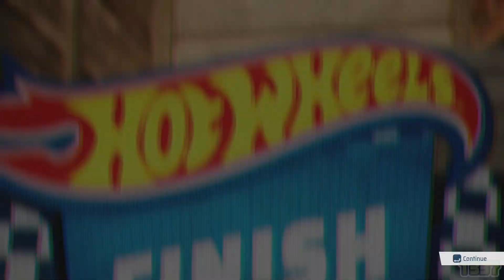Hot Wheels Unleashed 2 - Walkthrough - Speed Bump - Part 5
Hot Wheels Unleashed is a 2021 racing game developed and published by Milestone based on Mattel's Hot Wheels toyline. The game was released on September 30, 2021, for the Nintendo Switch, PlayStation 4, PlayStation 5, Windows, Xbox One, and Xbox Series X/S. Versions for Amazon Luna and Stadia were made available in July and September 2022, respectively. A sequel, Hot Wheels Unleashed 2: Turbocharged, was released in October 2023.

Hot Wheels Unleashed is a racing game played from a third-person perspective. In the game, the player assumes control of vehicles from the Hot Wheels franchise, and races against other opponents in miniature tracks set in various everyday locations and environments, such as a garage, kitchen, and bedroom. The vehicles featured in the game can be extensively customized. Sixty-six different cars were available at launch. The game also features a career mode, a time trial, and a track editor. The game supports up to 12 players in an online session, though players can also compete with another player in a local split-screen multiplayer mode. Players had the opportunity to submit their car designs in the “Hot Wheels Unleashed Design Battle” and the winning design was used to create a Hot Wheels toy available for purchase in December 2022.

Hot Wheels Unleashed was the fourth best selling title in United Kingdom behind FIFA 22, Mario Kart 8 Deluxe and Sonic Colors: Ultimate. As of December 2021, the game has sold 1 million copies, becoming the fastest-selling title ever for the publisher. As of April 2023, the game has sold over 2 million copies and has amassed 8 million players across all platforms.